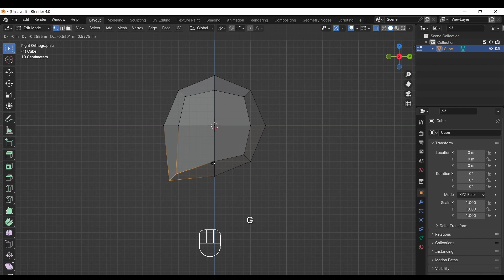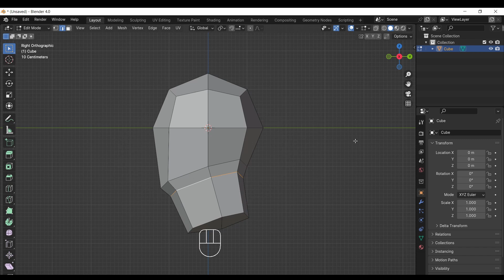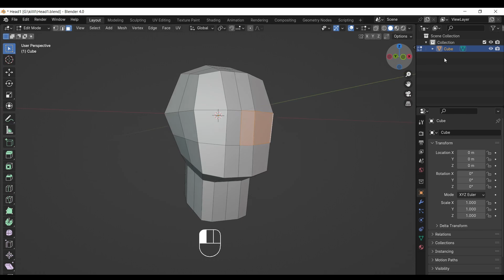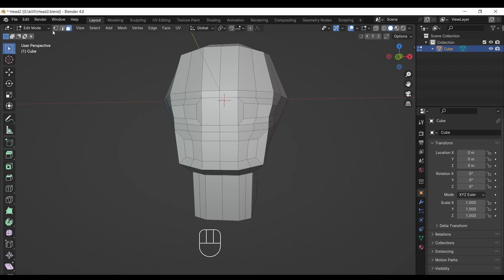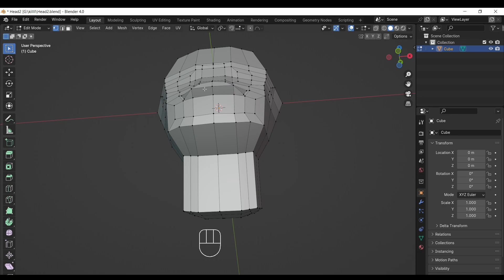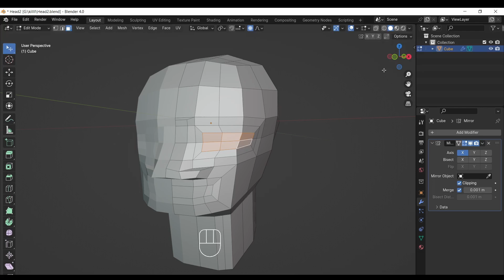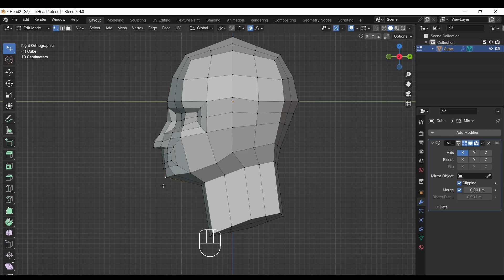Blender Tutorial - Head Modelling for Animation - Part 1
Hey everybody, This is human head modelling tutorial. I have made this very simple to understand. I hope not Iam sure you will do it and learn blender modelling technique and other stuff. Iam passionate 3d artist and I love to do new experiment in 3d. I have improve Box Modelling method and it give better results. I have mix the box modelling method and subdivision modelling method , it's fun to do it.

Enjoy the part 1 Tutorial 🤜🏻🤛🏻